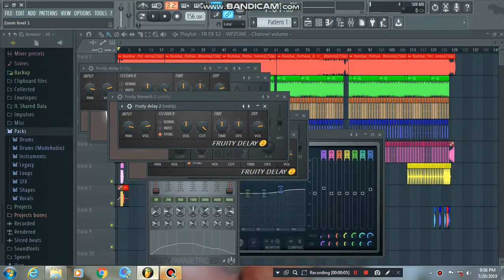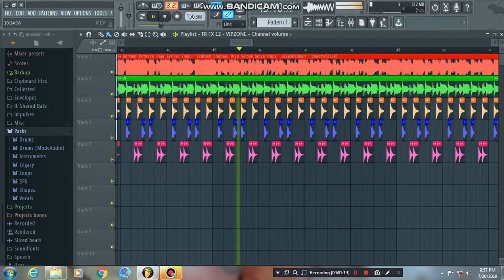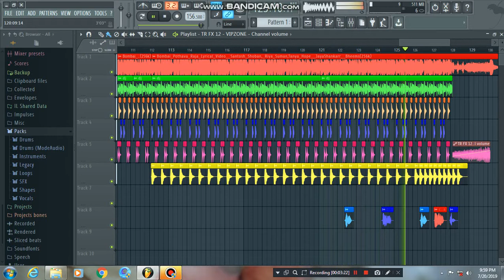Mumbai pothavu raja full mass mix || DJ Bunny Smart bhadradri new GM and dj Chaitanya Reddy from Hyd